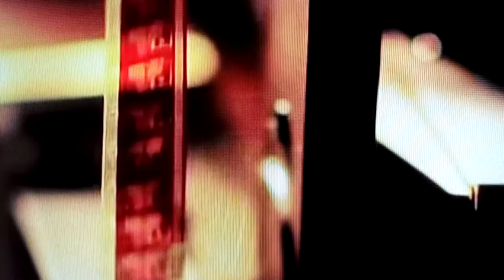Twista - Make A Movie ft. Chris Brown (Official Video)